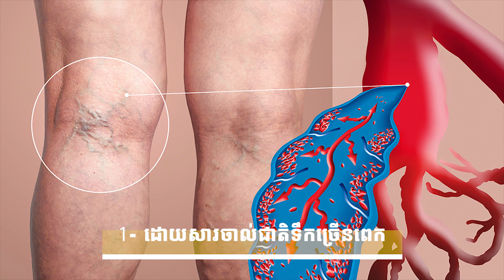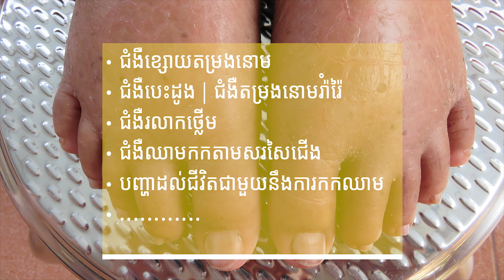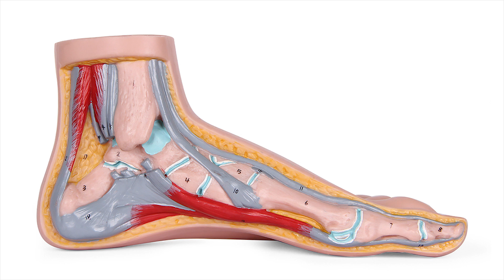ការហើមជើង អាចបណ្តាលមកពីបញ្ហាអ្វីខ្លះទេ | Swelling Feet Caused Any Problems | Body Care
ការហើមជើង អាចកើតឡើងលើ តួជើង ឆ្អឹងស្មង ភ្នែកគោ …។ ការហើមជើង អាចបណ្តាលមកពី ការចាល់ជាតិទឹក ឬការរលាក ដោយសាររបួស ឬជំងឺសន្លាក់ណាមួយ។

ពិតណាស់ មូលហេតុនៃការហើមជើង ដូចជា ការរងរបួស ឬការឈរ ឬអង្គុយយូរ គឺងាយនឹងមើលដឹងខ្លាំងណាស់។ ពេលខ្លះ ការហើមជើង គឺជាសញ្ញានៃជំងឺធ្ងន់ធ្ងរណាមួយ ដែលអ្នកគួរយកចិត្តទុក ដូចជា ជំងឺបេះដូង ឬជំងឺឈាមកកជាដើម។

ការស្វែងរកការព្យាបាលភ្លាមៗ ក្រោយពេលដឹងថា ជើងអ្នកហើម ដោយមិនដឹងហេតុផល ឬអ្នកពិបាកដកដង្ហើម ឈឺទ្រូង ឬសញ្ញាព្រមាននានា នៃជំងឺកកឈាមនៅក្នុងសួត ឬជំងឺបេះដូងធ្ងន់ធ្ងរ។
1- ការហើមជើង ដោយសារចាល់ជាតិទឹកច្រើនពេក
2- ការហើមជើង ដោយសារការរលាក

Swelling of the feet can occur on the legs, bones, jaws, eyes គោ. Swelling of the feet can be caused by dehydration or inflammation from an injury or arthritis.

Of course, the causes of swollen feet, such as injuries or standing or sitting for long periods of time, are very easy to spot. Sometimes swollen feet are a sign of a serious illness that you should be aware of, such as heart disease or blood clots.

Seek medical attention immediately after discovering that your feet are swollen for no apparent reason or that you have difficulty breathing, chest pain, or warning signs of a blood clot in the lungs or severe heart disease.
1- Swelling of the feet due to excessive hydration
2- Swelling of the feet due to inflammation